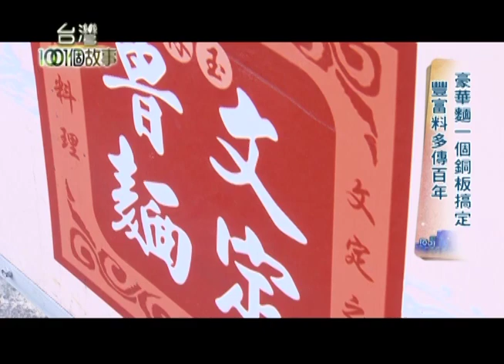豪華麵一個銅板搞定 豐富料多傳百年 第159集 part4【台灣1001個故事】2012年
已經有百年歷史的魯麵，
總鋪師出身的林玉婆婆，
煮魯麵已經有四十年之久，
看林玉婆婆備料，
切下的每一刀都具有意義，
不管是胡蘿蔔還是白蘿蔔，
切成丁狀是富貴好彩頭外更能討喜。